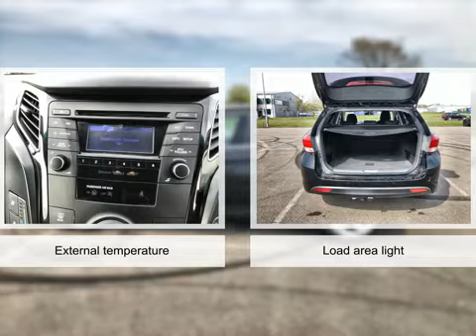For sale 2014 HYUNDAI I40 CRDI ACTIVE BLUE DRIVE MANUAL DIESEL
For sale EK63UXZ a 2014 HYUNDAI I40 CRDI ACTIVE BLUE DRIVE MANUAL DIESEL with 98718 miles for only £5995. Don't miss out on your next used car come down and test drive it today!